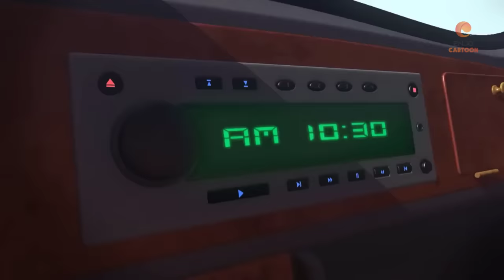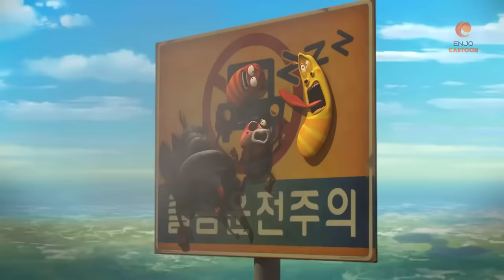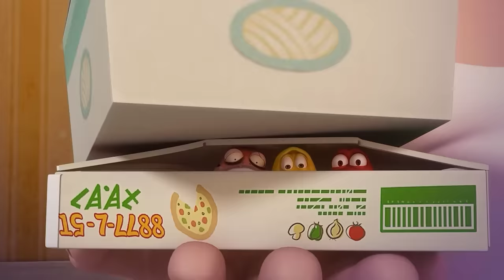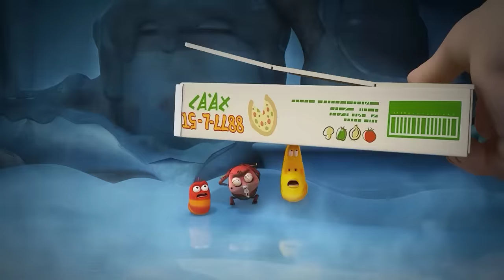LARVA COMPILATION 2023: BABY | LARVA CARTOON NEW EPISODE | NEW COMEDY VIDEO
Welcome to Larva Movie Youtube channel!